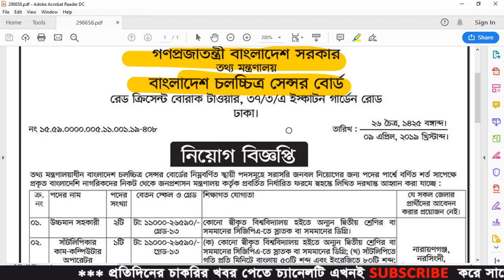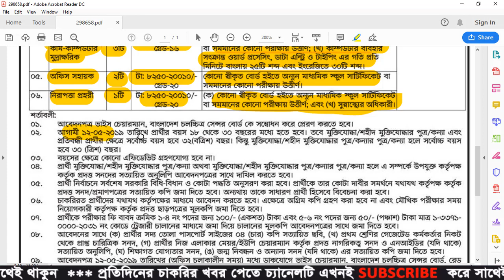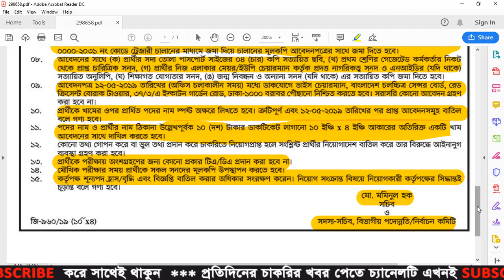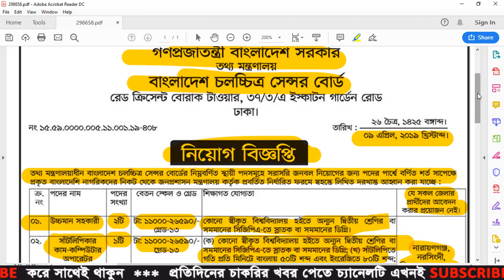Bangladesh Film Censor Board BFCB Job Circular 2019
Bangladesh Film Censor Board (BFCB) Job Circular 2019 has been published.
Bangladesh Film Censor Board (BFCB) is a Government organization in Bangladesh. Bangladesh Film Censor Board (BFCB) has published  Job Circular in 11 April 2019.

Application Last Date: 12 May 2019